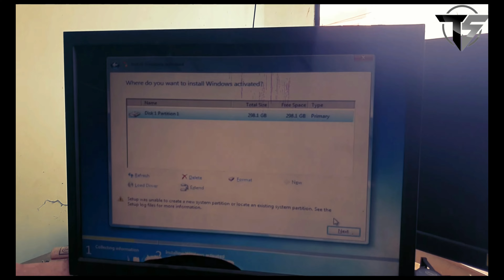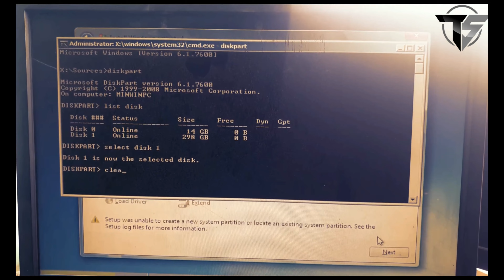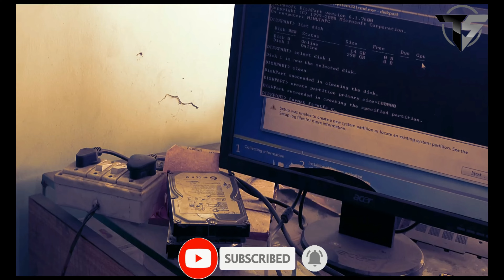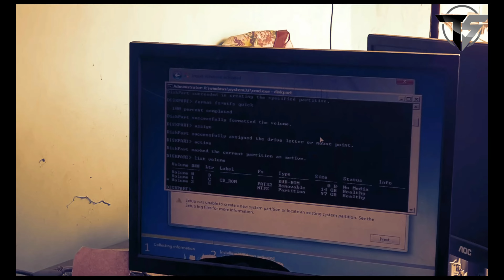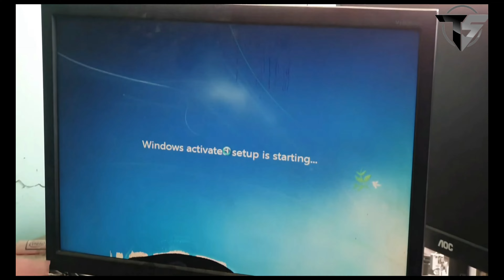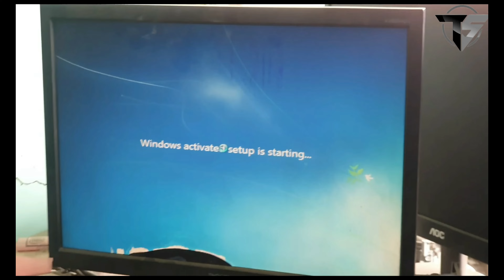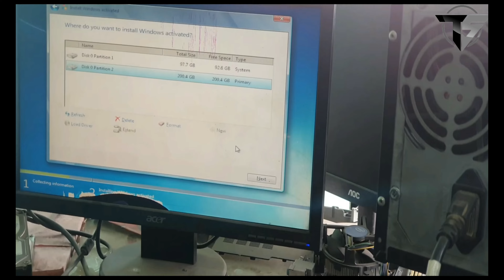How to fix "Setup was unable to create a new system partition or locate an existing system partition